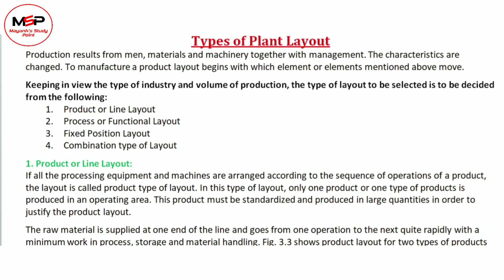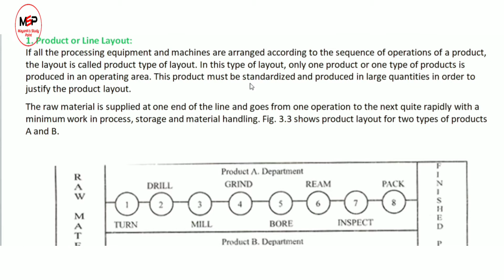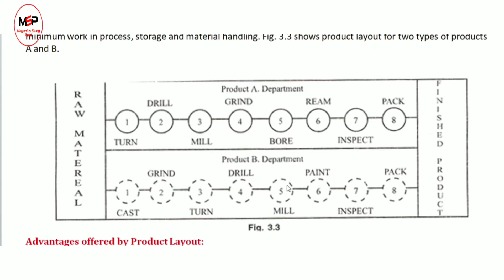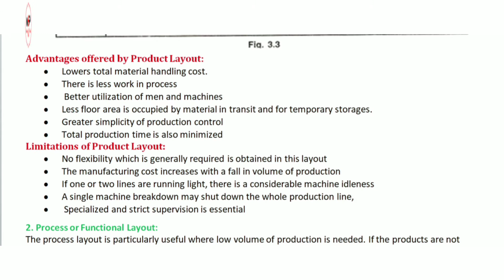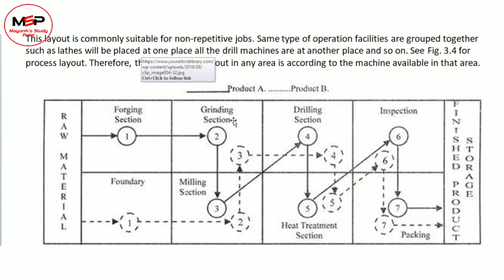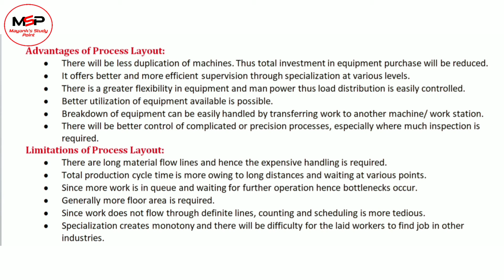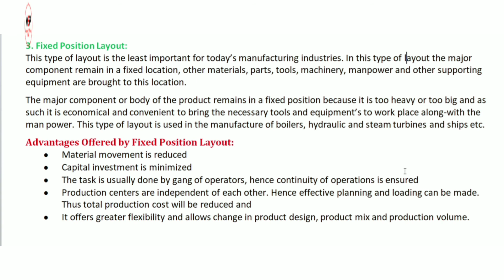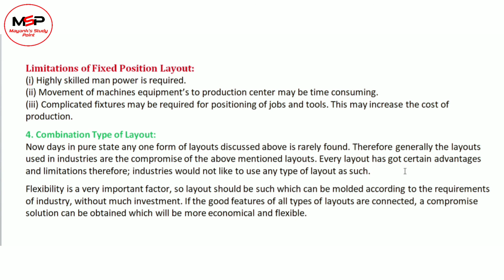Types of plant layout in production management | Business Studies | Part - 2 BBA | MBA | B.com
Hello visitors, in this video, we will discuss Types of plant layout in production management | Business Studies | Part - 2 BBA | MBA | B.com

Redmi Note 10 Lite Mobile